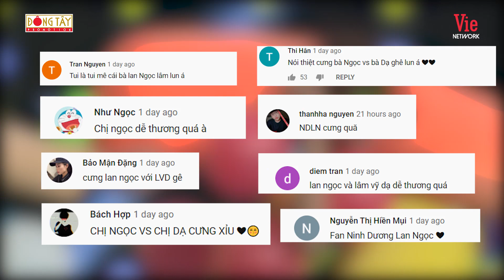Tiến Luật tố Lan Ngọc sợ "con trai", tới Trường Giang thì ai nghe xong cũng ngã ngửal 7 Nụ Cười Xuân